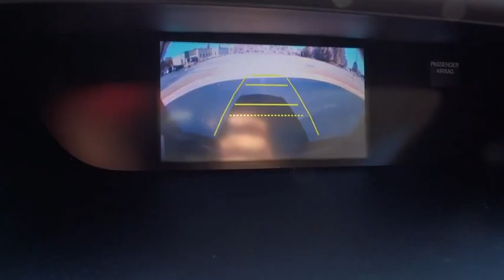2012 Honda CR-V Wilson, Rocky Mount, Raleigh, Wake Forest, Zebulon, NC M8143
2012 Honda CR-V